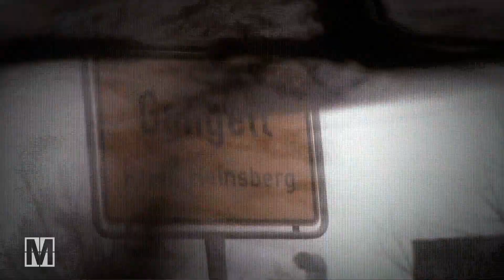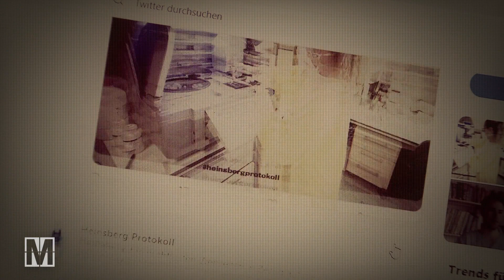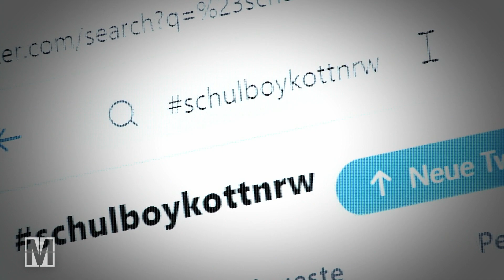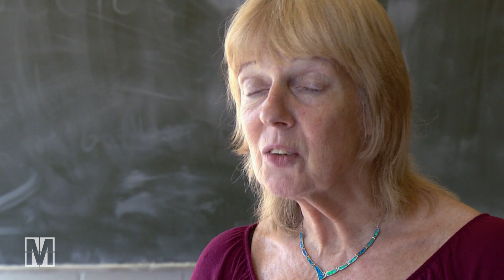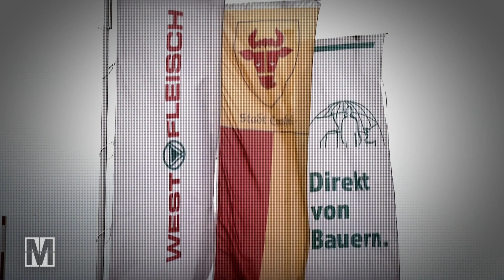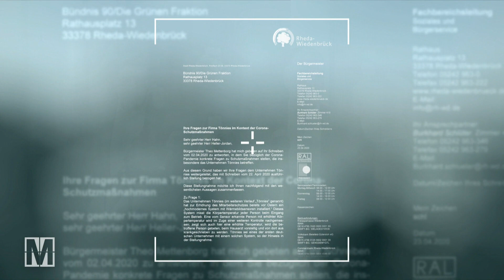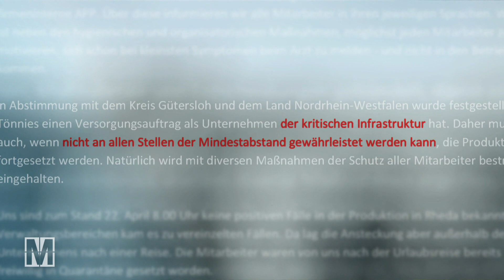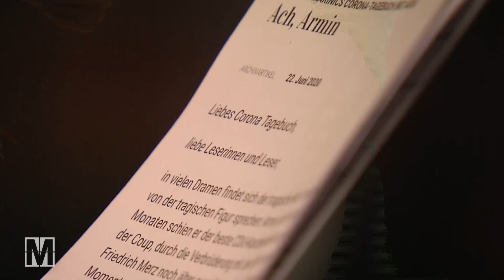Corona: Laschets Scheitern - MONITOR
Corona könnte für Armin Laschet das Ende aller Kanzler-Träume bedeuten. Im Rennen mit Markus Söder um die Nachfolge von Angela Merkel hat der NRW-Ministerpräsident deutlich an Boden verloren. Ob Heinsberg, Tönnies oder Schulöffnungen: die Corona-Krise wurde zur Krise für den NRW-Ministerpräsidenten. Seine Zustimmungswerte sinken; auch weil seine politischen Entscheidungen nicht immer nachvollziehbar waren. Als Krisenmanager hat er viele politische Beobachter nicht überzeugt. Hat Armin Laschet sich entkanzlert?

Bericht: Herbert Kordes